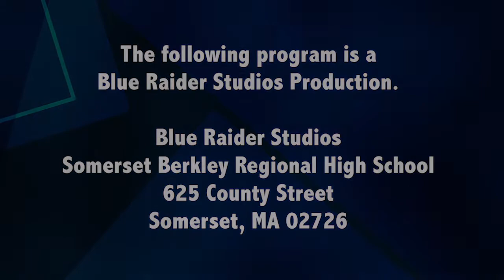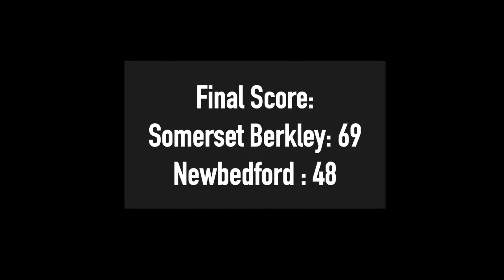SB Boys Basketball: Somerset Berkley vs. New Bedford Voc. Jan. 3, 2023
SB Boys Basketball: Somerset Berkley vs. New Bedford Voc.
January 3, 2023 at Somerset Berkley Regional High School
Filmed by: Jeffrey Lopriore
Commentary by: Keegan Hamblett